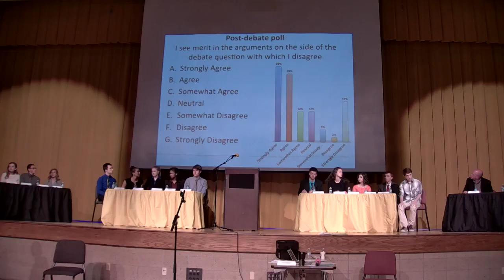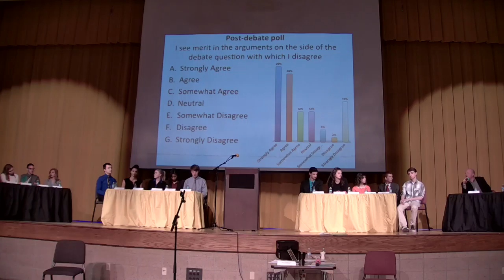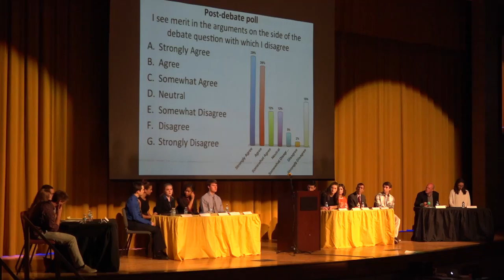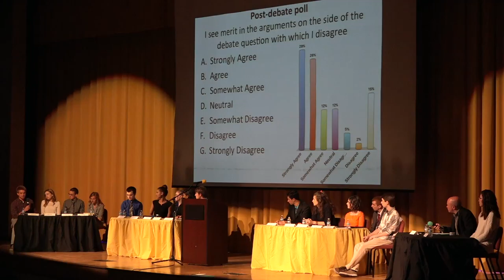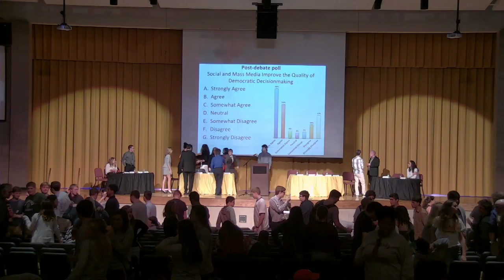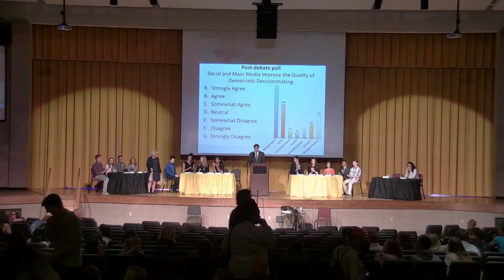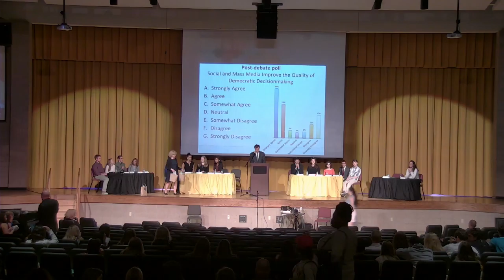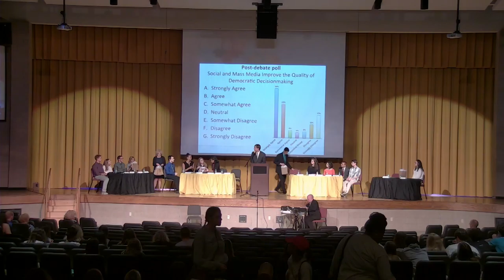2017 CHS 02